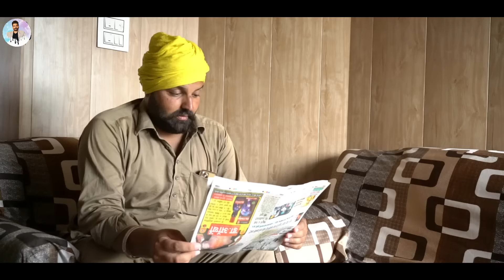ਪਿਓ ਪਿਓ ਈ ਹੁੰਦਾ । PUNJABI BEST SHORT MOVIE 2022 | PUNJABI FILM Happy Mansa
This content is Subject To Copyright of Happy Mansa.